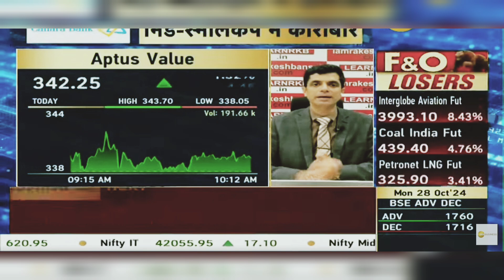Aptus Value Share News Today: Aptus Value Housing Share, Aptus Value Share News | 28th October 2024